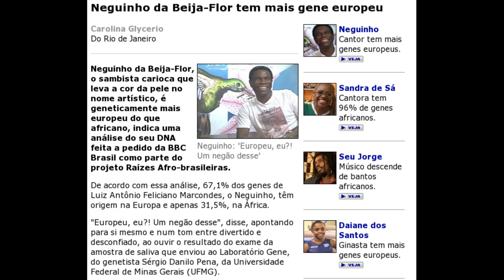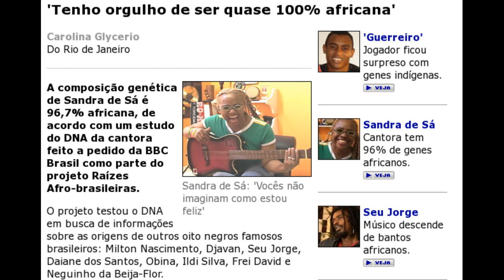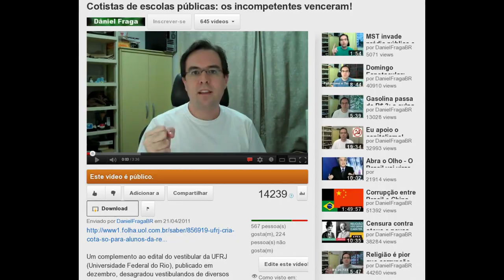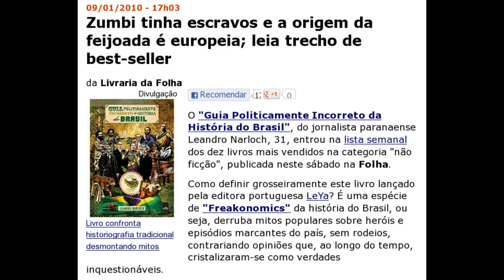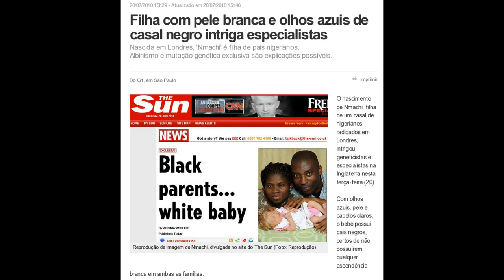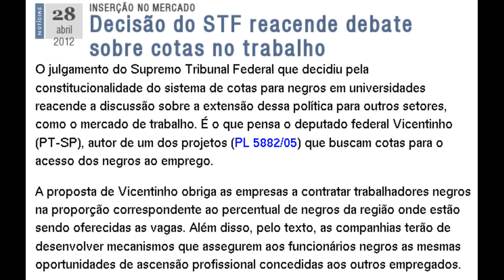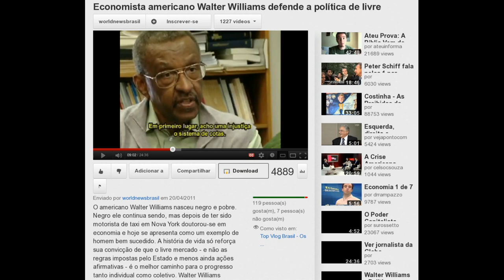Cotas e o "afro-coitadismo"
Cotas são a institucionalização do racismo no Brasil.

Decisão do STF reacende debate sobre cotas no trabalho

Estudantes entram na Justiça para conseguir se matricular em universidade

Eles alegam que tiveram mais pontos que alunos da rede pública.
Porém, não conseguiram vagas por causa do sistema de cotas.

UnB volta atrás e aceita gêmeo barrado em cotas

Banca de professores é que decide, analisando uma foto, quem é ou não é negro.
Segundo a universidade, falhas podem existir por causa do excesso de candidatos.

Filha com pele branca e olhos azuis de casal negro intriga especialistas
Nascida em Londres, 'Nmachi' é filha de pais nigerianos.
Albinismo e mutação genética exclusiva são explicações possíveis.

Zumbi tinha escravos e a origem da feijoada é europeia

Universidades de São Paulo descartam cotas
USP, Unesp e Unicamp defendem a prevalência do mérito na seleção de seus alunos

'Lei das cotas carrega o pior tipo de racismo', avalia leitora

Curso Pré Vestibular para Negras e Negros e 20% Não Negros (daqui a pouco teremos cotas até para andar na calçada)

Superação: homem dribla pobreza e se torna médico com ajuda de livros